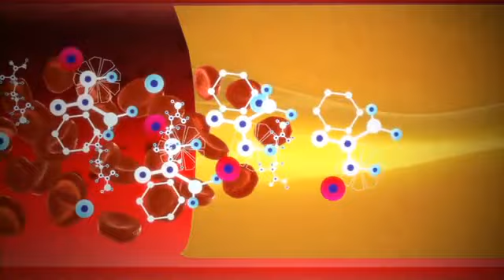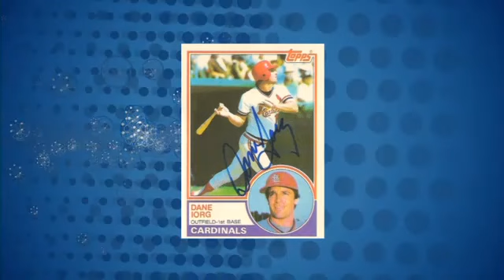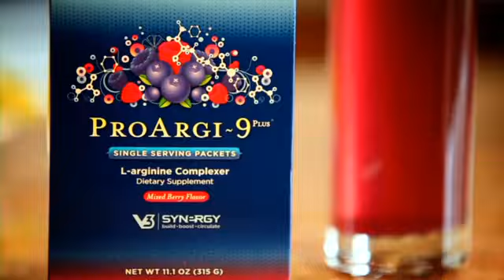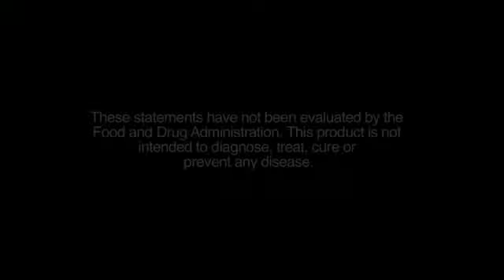ProArgi-9 Plus: The Cardiovascular Health Breakthrough